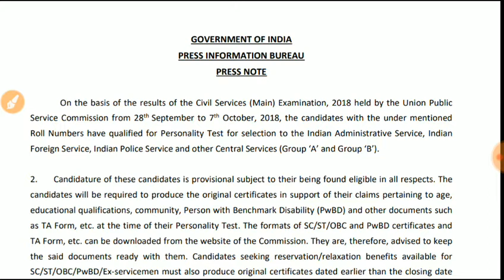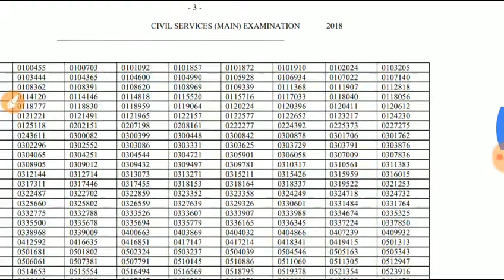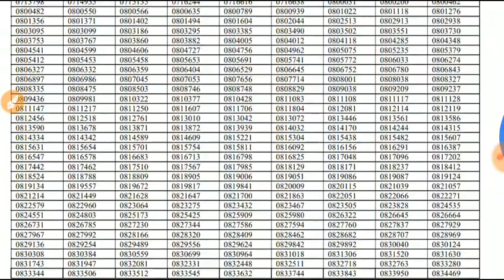UPSC Civil Services Mains Result 2018 Out : Download Result PDF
2)Gk
                                3) Current                     AFFAIRS.4.) Reasoning. 5) Important tricky Maths.
6) Bengala Grammar.